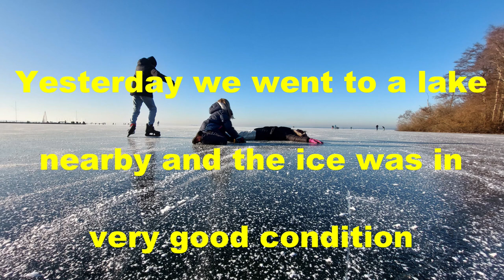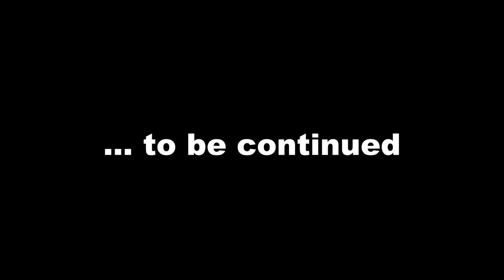Jet Engine, Project Jet Sled With Afterburner at Steinhuder Meer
Its too cold, to test the jet engine, so I decided, to have some fun :-)

Andy